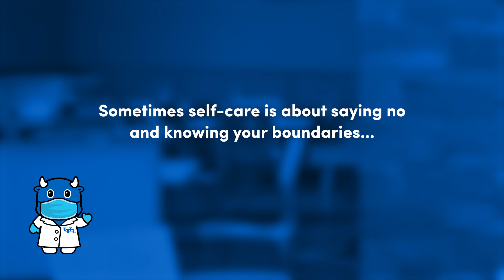Wingin' It! Hot takes for UBuffalo students | Self-Care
Welcome to Season 2, Episode 1 of Wingin’ It, the show with hot takes from your fellow Bulls! Join host Zach Carr, clinical assistant professor in the Department of Communication, as he explores big questions for students in the UBuffalo College of Arts and Sciences while enjoying some delicious and unique chicken wings provided by Campus Dining and Shops. On this episode: Axel, a senior majoring in media study and minoring in communication, joins Zach to answer this burning question: how can UB students practice self-care while juggling a jam-packed schedule?